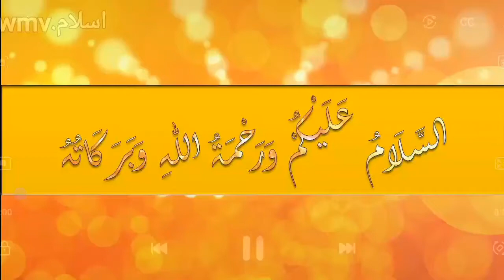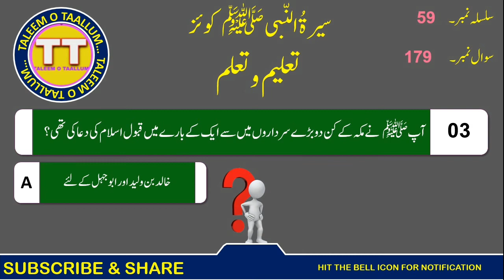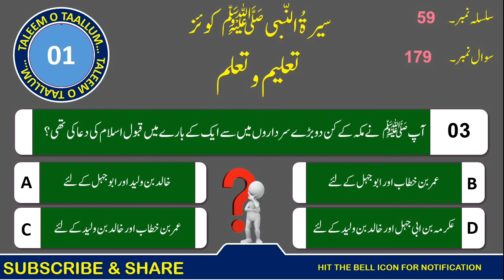Seerat-Un-Nabi ﷺ Quiz (Part-59) (Questions From 177 To 179) سیرۃُ النّبی ﷺ کوئز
Assalamualaikum